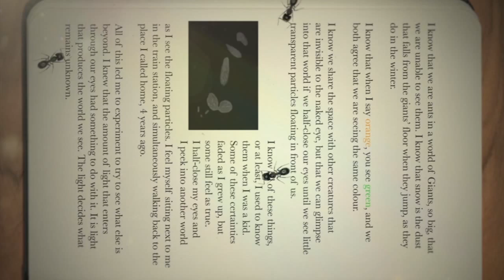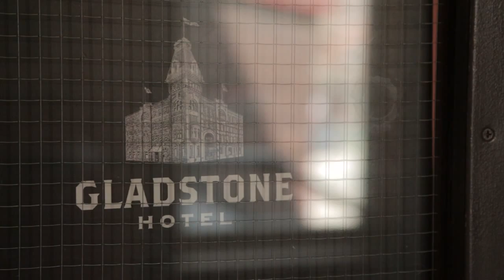Homunculus. An Augmented Reality Story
Homunculus is an Augmented Reality story that was set at Gladstone Hotel, Toronto, in April 2014. The users could explore the hotel, find the images marked with the word Homunculus, direct the camera of their android device to it and interact with the Augmented Reality elements to unfold the story.